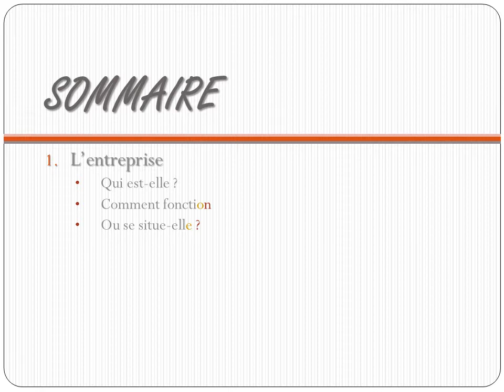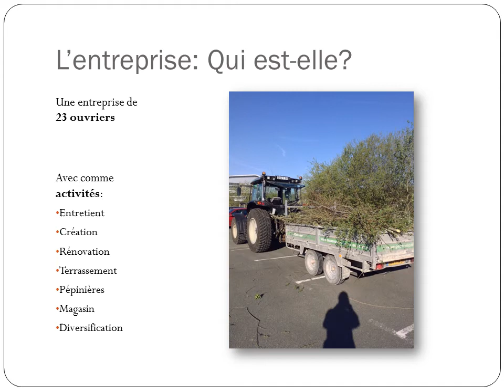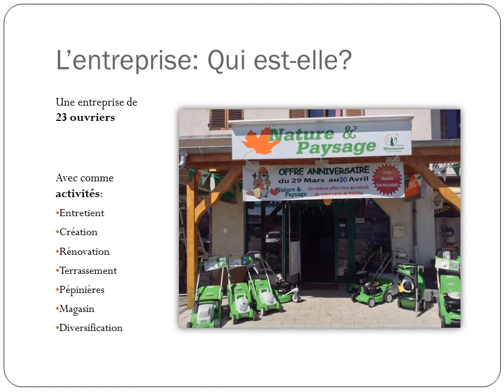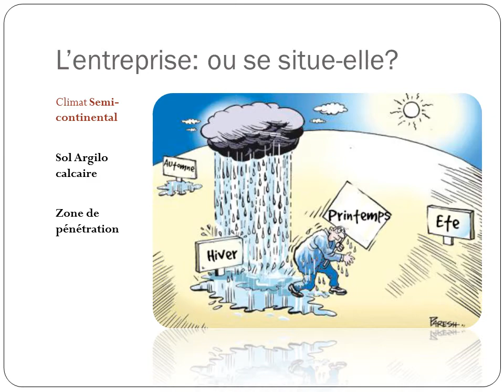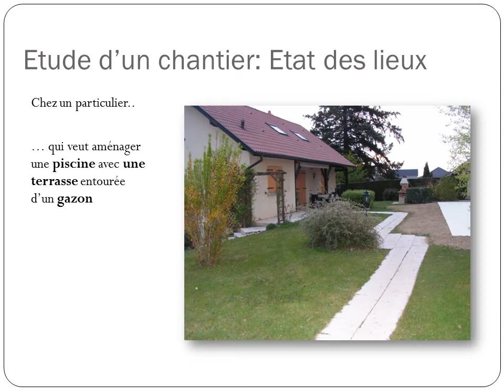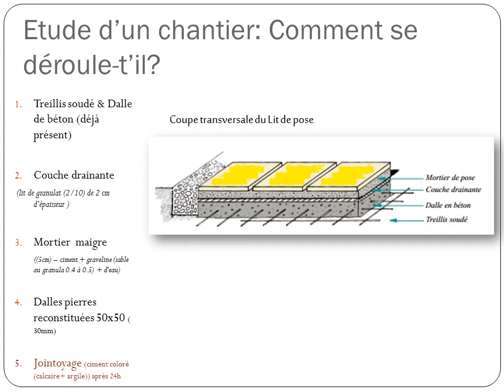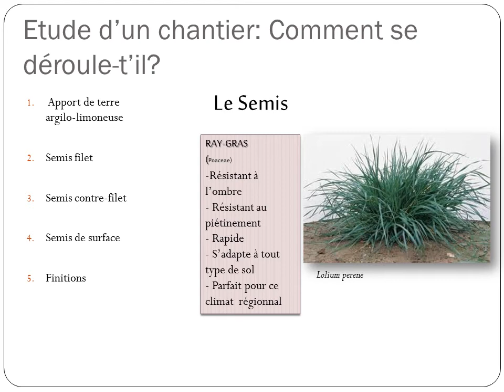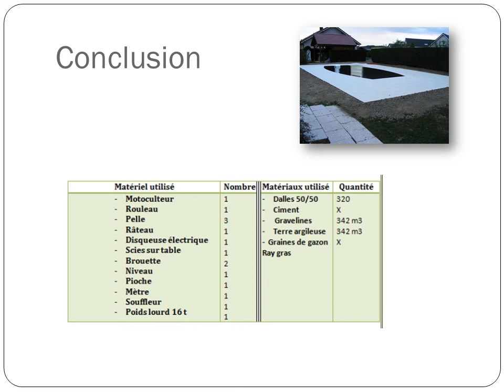ORAL rapport de stage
Musique : E.T. - The Extra-Terrestrial - Flying The City of Prague Orchestra